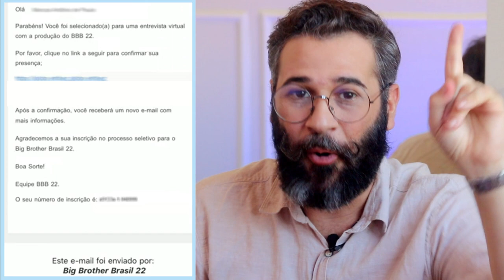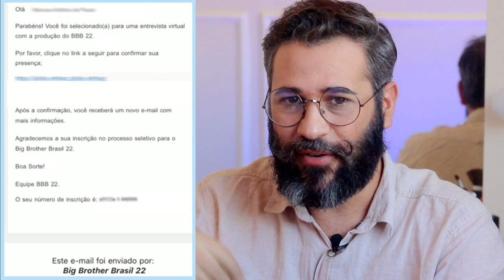BBB23 - COMEÇARAM AS SELETIVAS! - VOCÊ RECEBEU O EMAIL DA PRODUÇÃO?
JÁ COMEÇOU A SELETIVA E VÁRIAS PESSOAS JA FORAM CONVIDADAS PARA A SELEÇÃO VIRTUAL DO BBB22 . VAMOS LER O EMAIL JUNTOS?
MAS ME DIZ AÍ: VOCÊ RECEBEU O CONTATO DA PRODUÇÃO? OU MELHOR...NÃO CONTE NADA! VAMOS GUARDAR ESSE SEGREDO!

 abertura das olimpíadas tokyo 2021